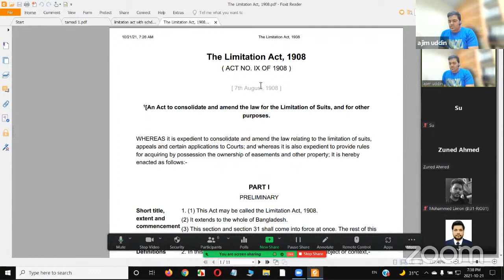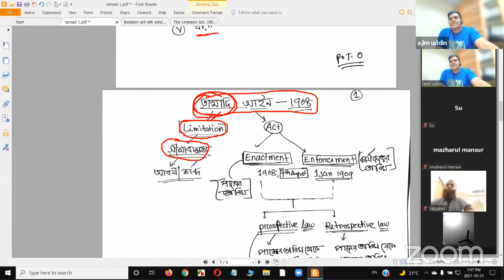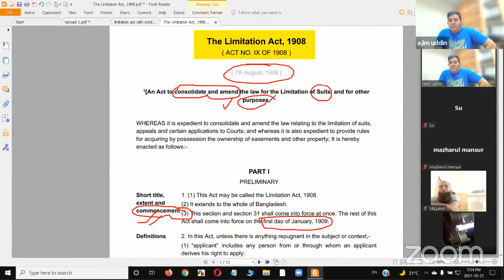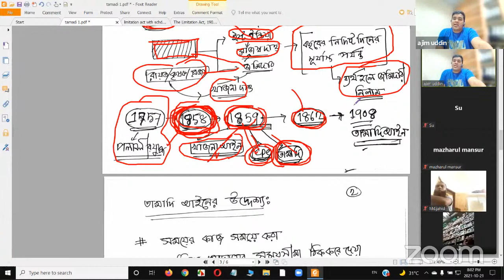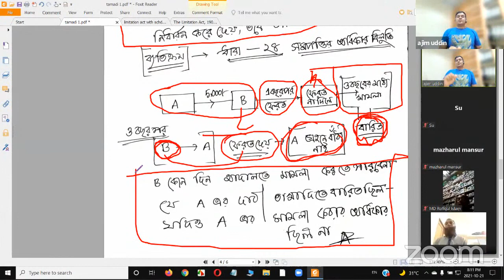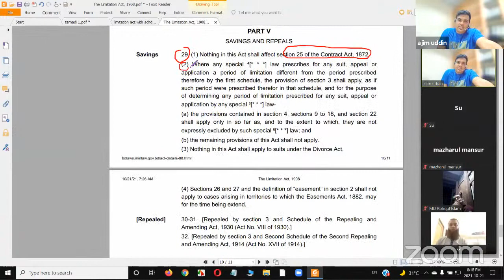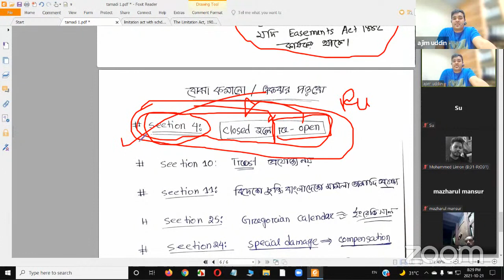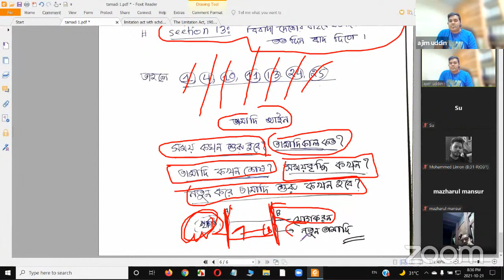তামাদি আইন ১৯০৮